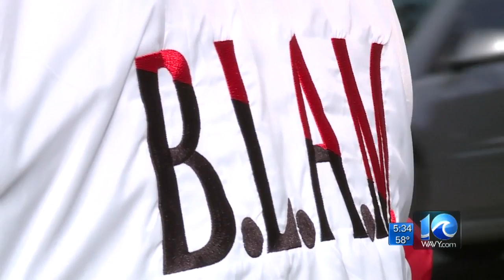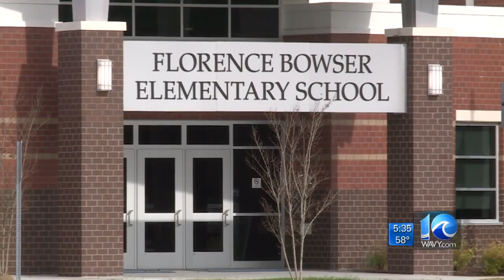Local nonprofit working to stop bullying by paying off lunch debt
Adams and Carl Williams are both members of a local nonprofit organization that's working to stop bullying by paying off lunch debt.